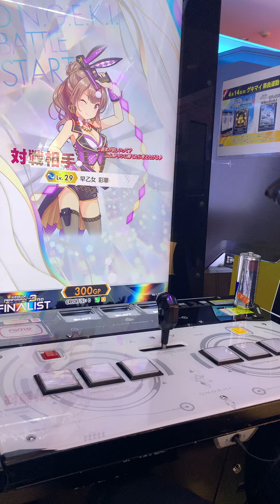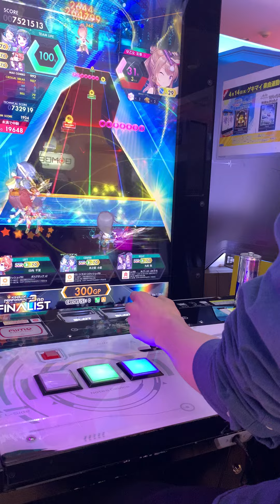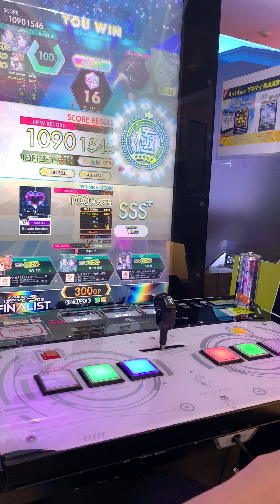初見が苦手な僕でもやる時はやります【オンゲキ】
Electric Emotion 初見 ABFB